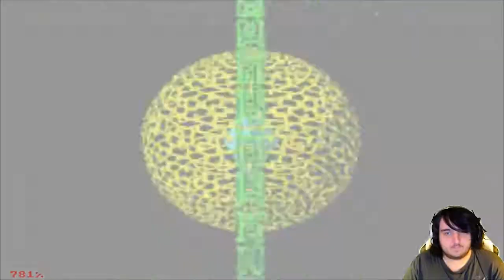WOODMAN & STONEMAN BATTLE | Mega Man Battle Network Let's Play Part 5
Welcome to Megaman Battle Network! (MMBN) Megaman Battle Network is the first game of 6 in the Megaman Battle Network series.Megaman Battle Network is about Lan Hikari and he Navi Megaman. Megaman Battle Network is a follow up to the Megaman X games for GBA!